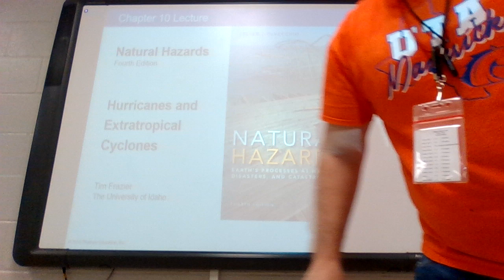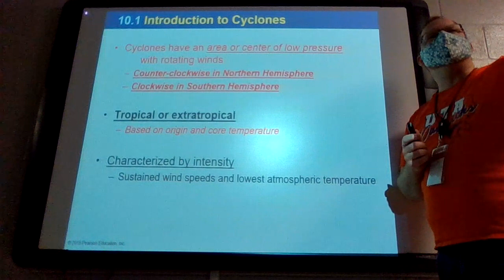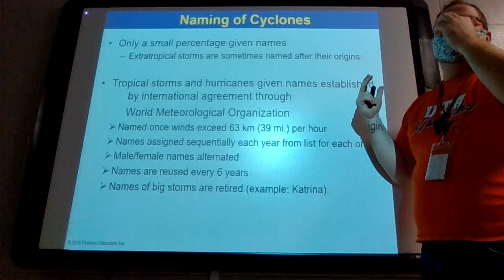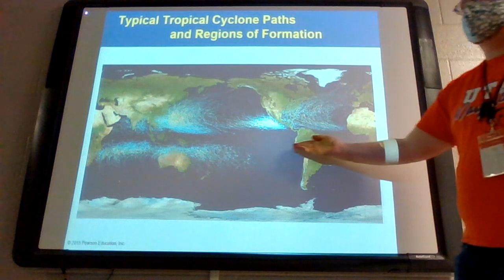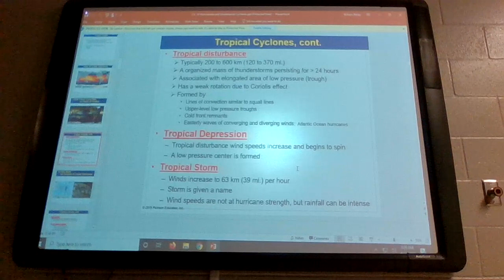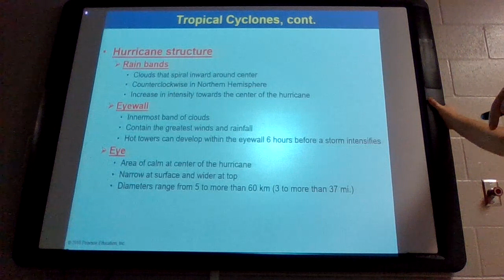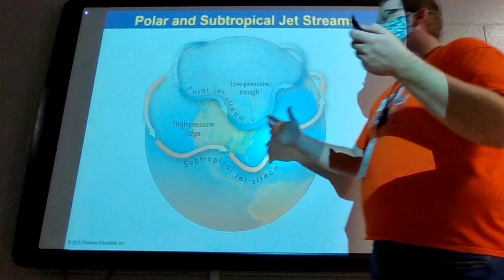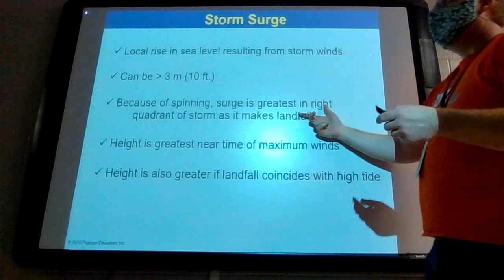Chapter 10 - Lecture #1 - Hurricanes and Cyclones